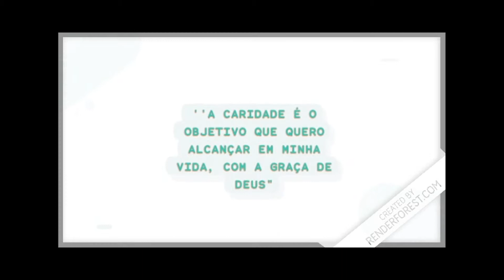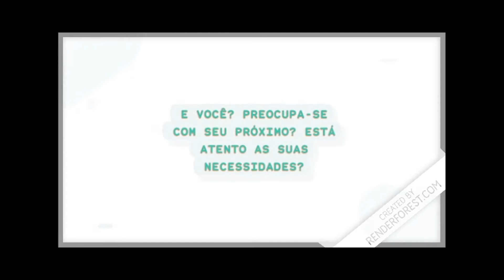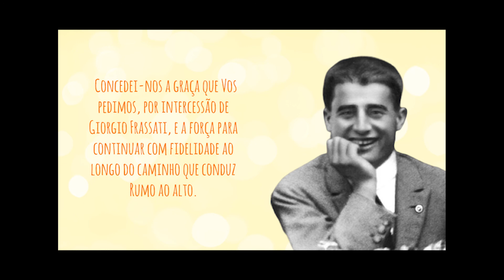Novena Nossa Senhora Auxiliadora - Dia 06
Nesta segunda-feira retomamos a nossa novena! Hoje, a animação feita pelos nossos alunos traz a história de Pedro Frassati, grande exemplo de caridade e atenção aos necessitados.

Confira!